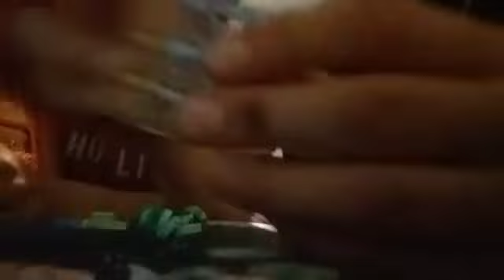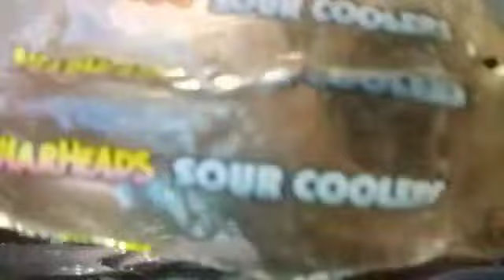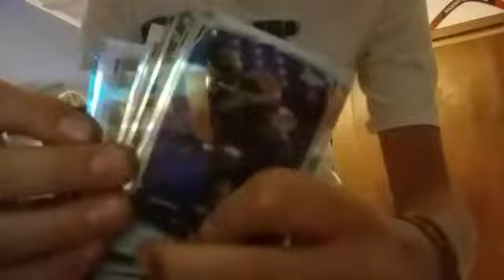Creepy Figure Watching Us Take Pictures!!!!!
Me and Chris go on a bike ride and take some pics but see someone in the pic..